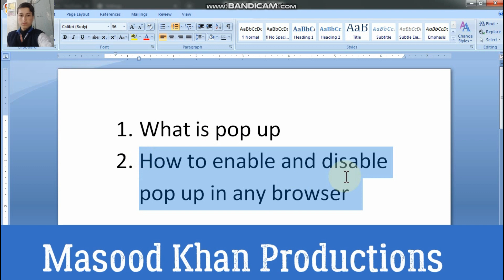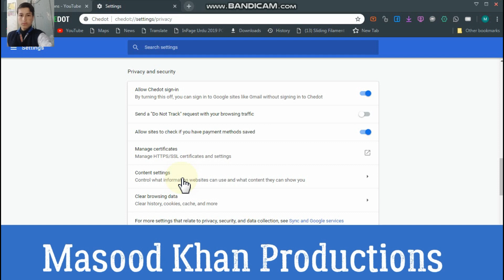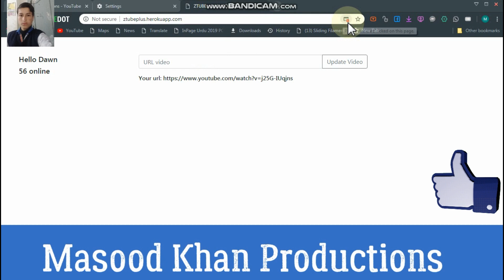How to enable pop-ups | what is pop-up | in Urdu | pop-ups kya hota hai aor kaise enable karte hai.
MK Productions by Masood Khan brought to you another technical video where you will get information about Pop-ups and redirects in chrome, chedot and all other browsers.

this is the easy way to know about top ups that what is top-ups and redirects , what is benefits of top-ups and redirects , what is advantages of top-ups , what is disadvantages of top-ups and much more.

questions:
how to enable top-ups in chrome, how to enable top-ups, what is top-ups, how is top-up working